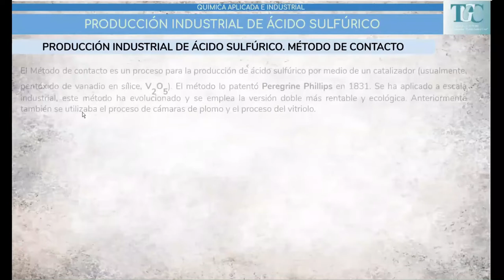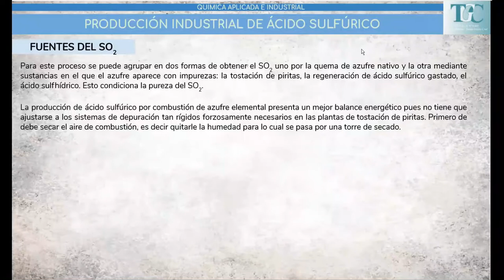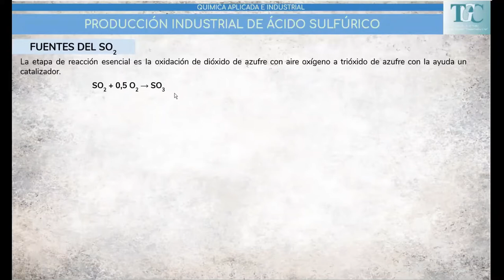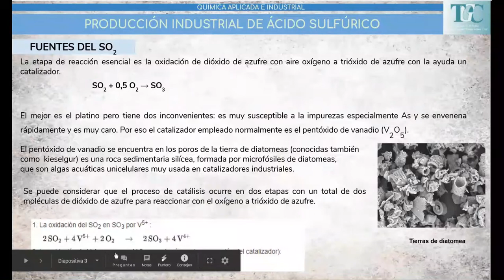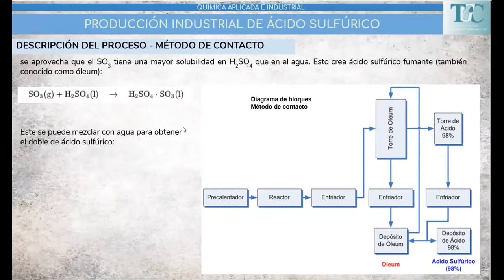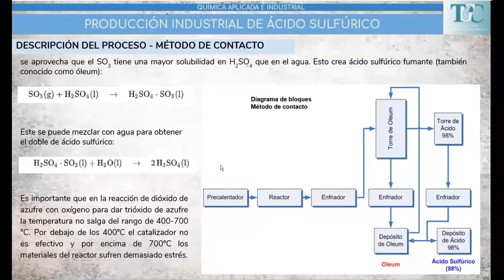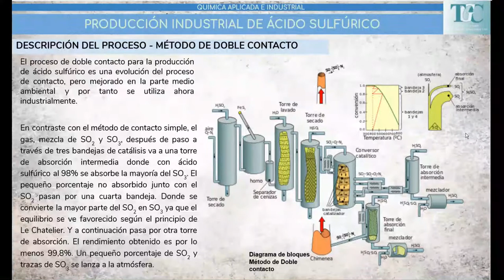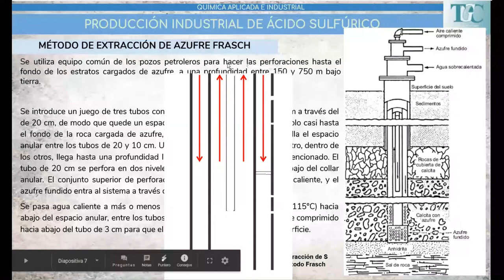Producción Industrial de Ácido Sulfúrico por Método de contacto